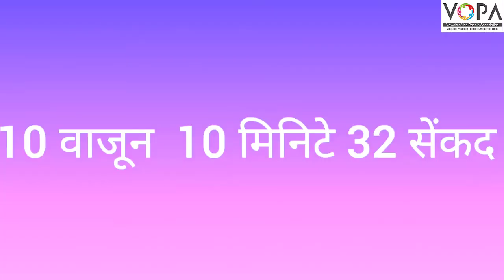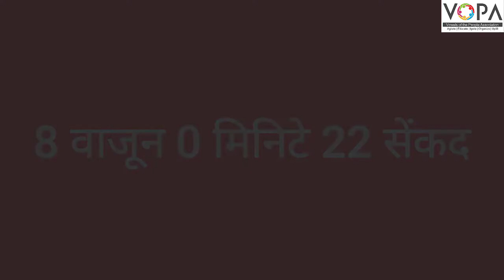5वी । गणित । पाठ क्र. 10 । कालमापन व कालमापनावरील उदाहरणे । V1 | VSchool